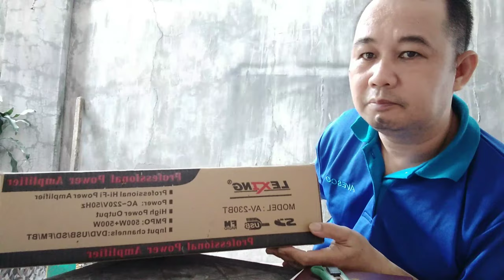unboxing cd player, ampli, tv monitor.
unboxing Platinum junior 2, lexing ampli & tv monitor.